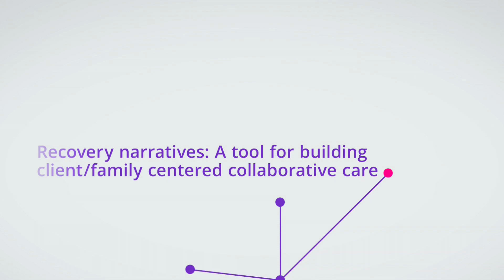Recovery narratives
Jane Karpa speaks about mental health education for psychiatric nurses and a project where they hear and record their patients' stories.